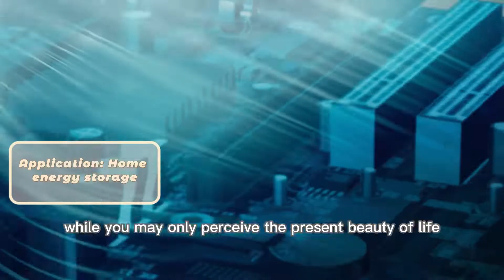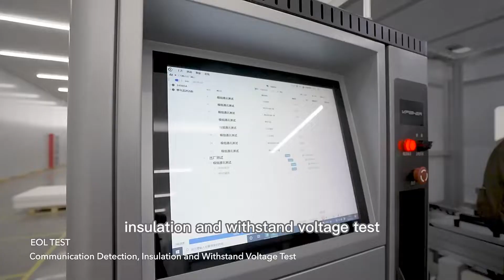Huanduy company LiFePO4 production line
Huanduy, an accredited professional lithium-ion battery manufacturer, has focused on LiFePO4 battery production, research and development projects,
supplies, and services for over a decade. Huanduy is the owner of the CoPow brand. Huanduy has an advanced and complete automatic production line.

PLASMA CLEANING Plasma Cleaning Before Gluing

GLUING Automatic Mixture Control

MODULE STACKED Assembly Tolerance+0.15mm

AMB LASER WELDING Auto-measuring by Laser Range Finder

EOL TEST Communication Detection, Insulation, and Withstand Voltage Test
EOL SORTING
The Process of Measuring the Height and Weight of Module

PACK AGV

AUTOMATED WAREHOUSING SYSTEM Automatic Distribution: Stacker Carrying

With the advantage of leading technology, Huanduy creates the CoPow battery brand. A series of visual and intelligent lithium-ion batteries firmly occupy the high-end market share.